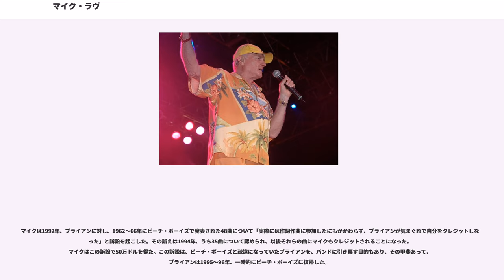マイク・ラヴ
ザ・ビーチ・ボーイズのメンバー

マイケル・エドワード・ラヴ（Michael Edward Love, 1941年3月15日 - ）は、ザ・ビーチ・ボーイズの結成メンバーの一人。ビーチ・ボーイズでは主にリード・ヴォーカルを担当し、多くの曲を作詞した。ウィルソン兄弟の従兄である（母親がウィルソン兄弟の父親の妹）。

マイク・ラヴはビーチ・ボーイズの初期ヒット曲の多くでリード・ヴォーカルを担当した。その中には「サーフィン」「409」「サーフィン・サファリ」「サーフィン U.S.A.」「リトル・デュース・クーペ」「ファン・ファン・ファン」「ビー・トゥルー・トゥ・ユア・スクール」「リトル・セイント・ニック」「パンチで行こう」「アイ・ゲット・アラウンド」「カリフォルニア・ガールズ」を含む。彼のヴォーカリストとしての役割は次第に小さくなっていったが、ライヴ・ステージでは一貫して進行役を務めた。

マイクはビーチ・ボーイズのヒット曲の大半を作詞した。多くはサーフィンと恋愛をテーマにした物であった。バンドの初期のホットロッド・ナンバーは大半をゲイリー・アッシャーとロジャー・クリスチャンが作詞した。作曲にも多少だが関わっており、例えば1964年のNo.1ヒット「アイ・ゲット・アラウンド」のイントロのフレーズは、作詞・作曲ともマイクによるものである。1970年代に入ってからは「ビッグ・サー」「誰もが君を愛してる」などの単独作も発表している。

ヴォーカリストとしてはかなり多彩で、一般的に一連のサーフィン&ホット･ロッド・ソングで聴ける、鼻にかかった饒舌な歌唱で知られるが、一方「ハッシャバイ」「ココモ」などのスローやミディアムな曲では、ささやくような歌唱も聴くことができる。コーラスでは主に低音を担当し、ブライアンのファルセットと並び、ビーチ・ボーイズのハーモニーを特徴付けるものとなっている。

1960年代後半に、リーダーであったブライアン・ウィルソンが精神疾患と麻薬によって活動ができなかった時に、マイクはバンドの中心的存在としての役割を果たした。その描写の正誤に関しては議論の余地があるが、バンドの物語に於いて彼はしばしば「悪漢」として描かれている。

彼は保守的な考えを持っているにもかかわらず、ポップ・ミュージシャンとして初めてトランセンデンタル・メディテーション（超越瞑想）に関わることとなった。彼は1968年前半にビートルズやドノヴァンと共にインドのリシケーシュでマハリシ・マヘッシ・ヨギと出会った。彼はトランセンデンタル・メディテーションの主張者で、1968年の『フレンズ』ではTMをテーマとした曲を収録した。

1960年代後半になるとブライアン・ウィルソンはツアーに参加せず、カール・ウィルソンがバンドのリーダーシップを取るようになるが、1980年代前半になるとマイクがバンドを支配するようになり、1960年代のヒットの再来を願い以前の「夏」「サーフィン」をテーマとした曲を録音するようになる。

楽器は主にテナー・サックスやタンブリンを担当した。「シャット・ダウン」の間奏（レコード、ライヴ共）で、たった2音ながら彼のプレイが聴ける。「ココモ」のミュージックビデオでもサックスソロを演奏している（実際のプレイはジョエル・ペスキンによるもの）。ギターやピアノも多少なら演奏でき、レコーディングやステージでは演奏しないが、作曲には活用している模様である。当初の「グッド・ヴァイブレーション」のライヴ演奏では、マイク自ら歌いながらリボン・コントローラーを演奏するシーンが印象的だったが、1970年代後半からはツアー・メンバーがシンセサイザーで代用するようになった。

1998年のカール・ウィルソンの死去、アル・ジャーディンの事実上脱退に伴い、マイクはビーチ・ボーイズ名義を用いてライヴ活動を行う権利を有する唯一のオリジナル・メンバーとなり、現在もブルース・ジョンストンやツアー・メンバーと共に、世界中でライヴ・ツアーを繰り広げている。

2012年4月から9月までビーチ・ボーイズのデビュー50周年リユニオン・プロジェクトに加わり、レコーディングとワールド・ツアーに参加したが、同年10月以降は再びブルースとのリユニオン前のバンドでツアーを続行している。

ブライアンが『ペット・サウンズ』の作詞家トニー・アッシャーや『スマイル』の共同製作者ヴァ...